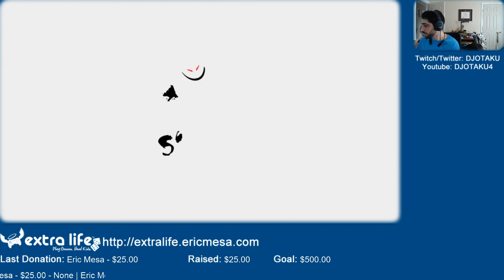ExtraLife: Sonic All Stars Racing Ep 31 - Maybe Messed Up Video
One of the kids kicked the computer off switch, so the video might be weird or messed up at the end.